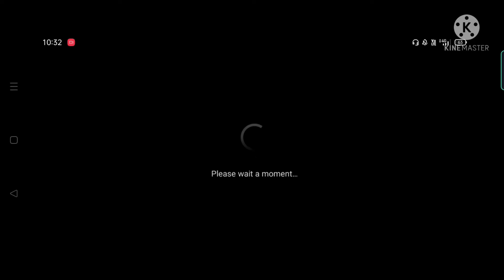bgmi new DP 28 create opening trick one spin mila